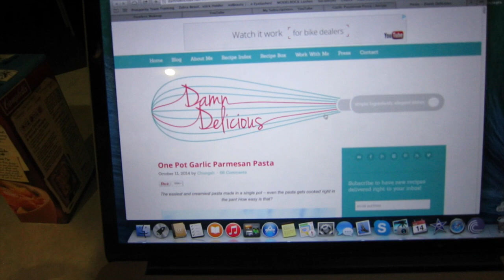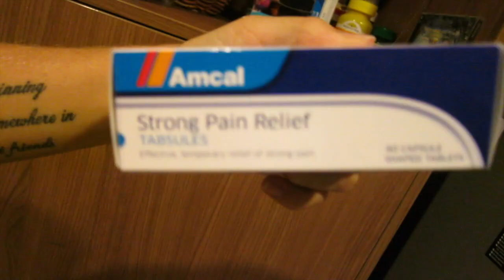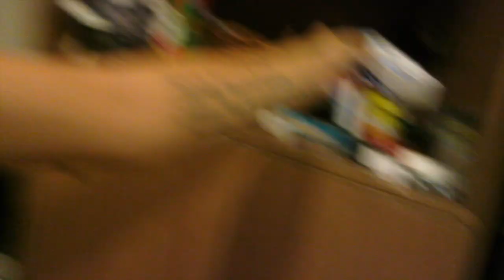DAY CARE DRAMA! - 14th November 2014